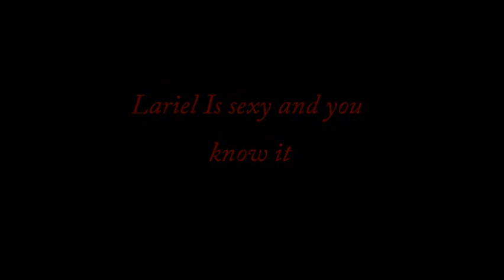Lariel Alvarado Baila Im Sexy And I Know It